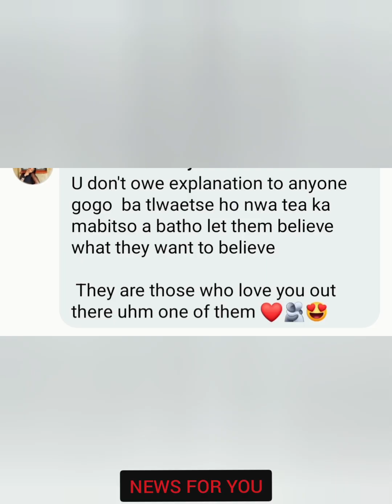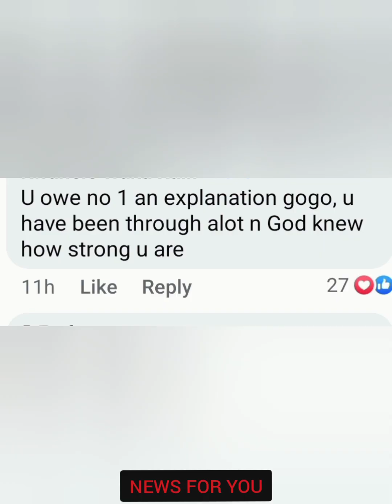Gogo Skhotheni's public message after her son's funeral!